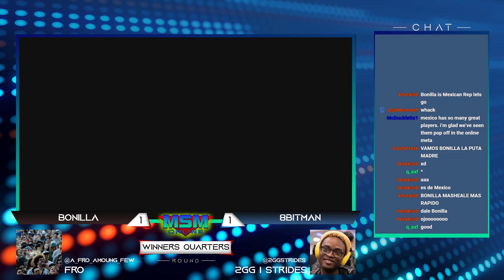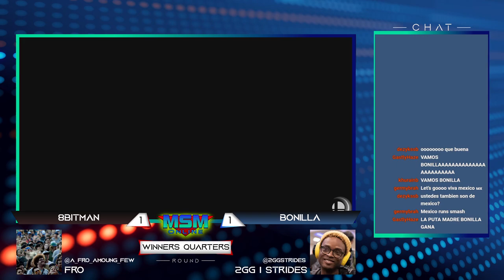MSM Online 44 - Bonilla (ROB) Vs. 8BitMan (ROB) - Winners Quarters